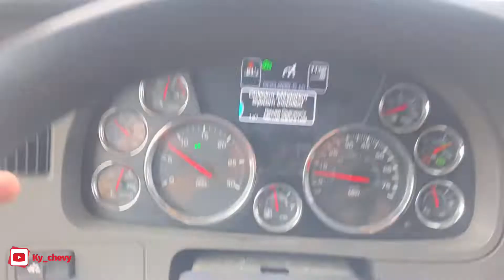Working in the snow found a new toy on the side of road!!!!!